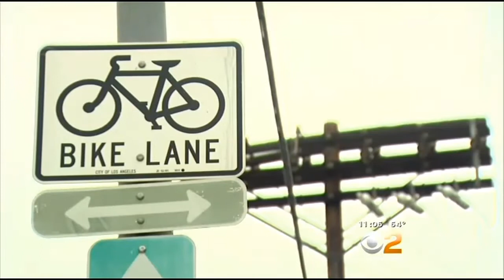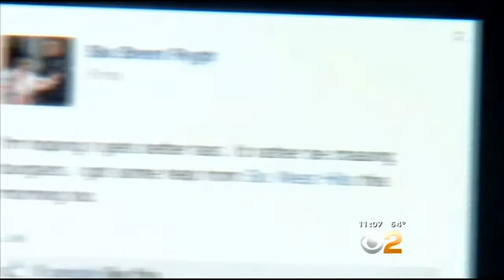Only On 2: LAPD Officer Warns Of Ticketing Plan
An LAPD officer posted on Facebook that he plans to issue as many tickets as possible as a remedy to traffic dangers near El Camino High School in Woodland Hills. Peter Daut reports.&nbsp;